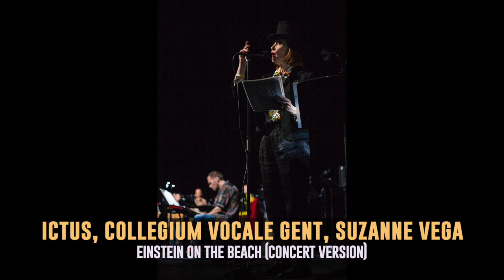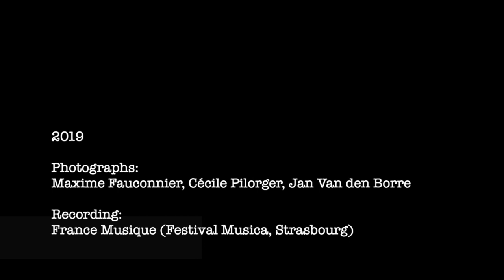Philip Glass: Einstein on the beach [audio excerpt] | Ictus, Collegium Vocale Gent, Suzanne Vega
Two last movements of "Einstein on the beach" by Philip Glass,
with Suzanne Vega:
"SPACESHIP" followed by "KNEE 5".
Speaker: Suzanne Vega
Voices: Collegium Vocale Gent
Band: Ictus Ensemble
Conductors: Tom De Cock, Georges-Elie Octors
Recorded by France Musique
Live in Strasbourg, Musica Festival, September 27th, 2019.
Photographs by Maxime Fauconnier, Cécile Pilorger, Jan Van den Borre.
Production: Ictus & Collegium Vocale Gent
Coproduction: Concertgebouw Brugge